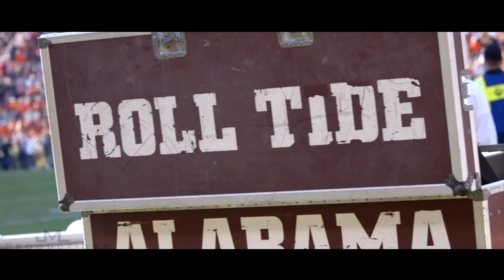Alabama Football || "The Avengers" || 2019-2020 Season Hype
Wanted to make an end game video but end game trailer had dialouge that would make it hard to edit to. Hope you guys enjoy this video!

 Credit - Marvel Studios "Avengers Infinity War"